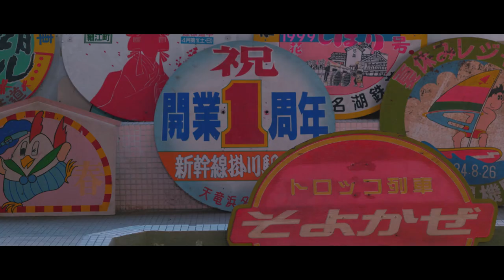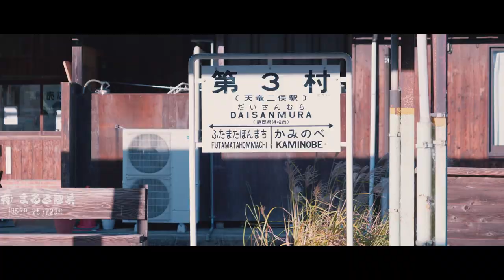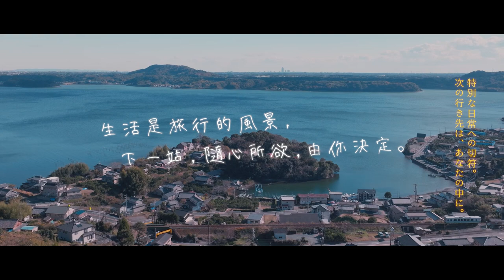"一期一會" 天龍濱名湖鐵道慢旅行。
生活是旅行的風景， 下一站，隨心所欲，由你決定。

天龍濱名湖鐵路
● 2天1夜 推薦方案